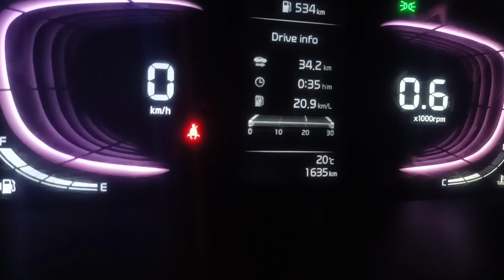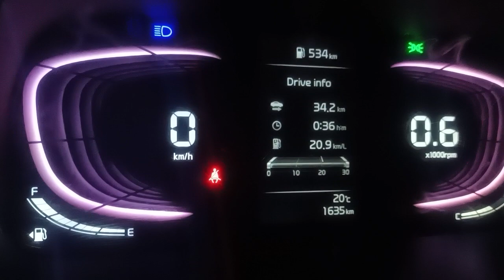kia carens prestige petrol milege detail